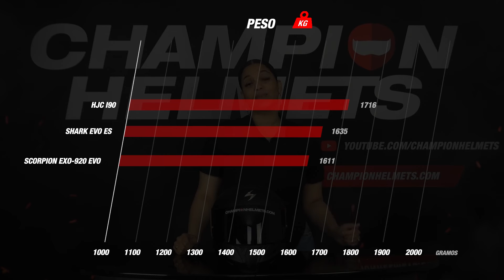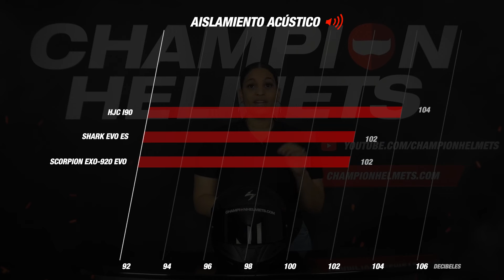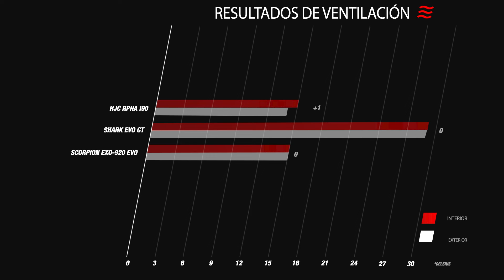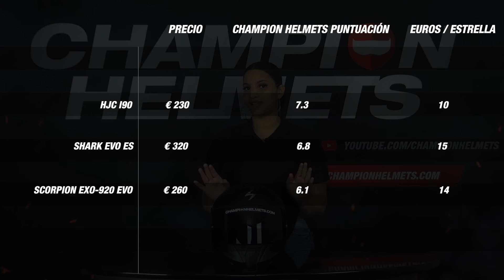Scorpion EXO-920 EVO revisión + prueba de carretera - ChampionHelmets.com